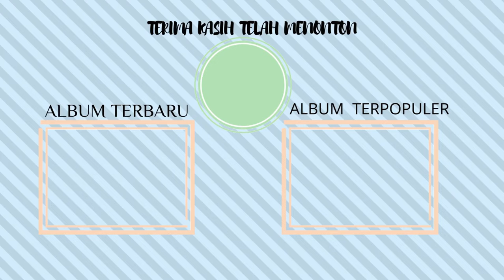5 LAGU POP DAERAH MANDAR OLEH CICI FARAMIDA (Official Libel Record Channel)